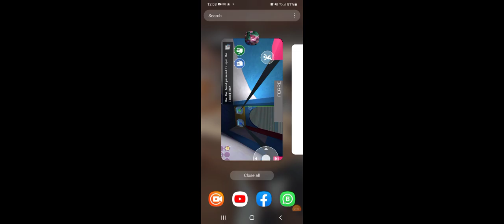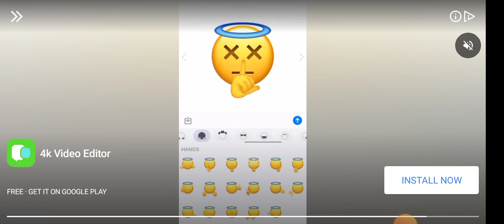PLAYING POPPY PLAYTIME CHAPTER 2 PART 2